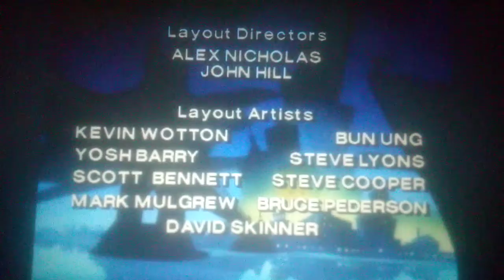pato darkwing opening final 👍👍👍👍👍👍